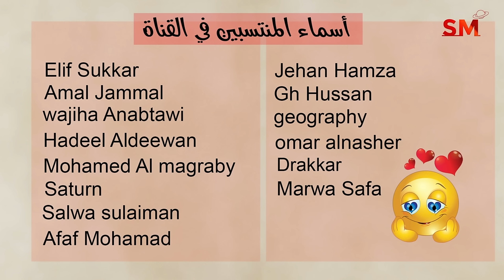توقعات الأبراج اليوم الجمعة 4 تشرين الأول أكتوبر 2024 سعيد مناع